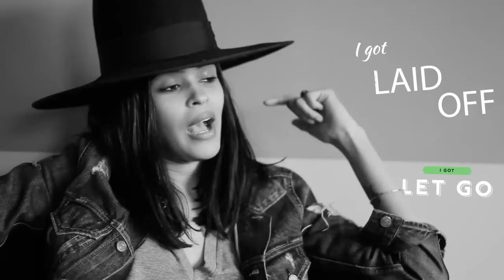Welcome Home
Beer Bottles & Chainsaws Intro. Let me tell you who I am.